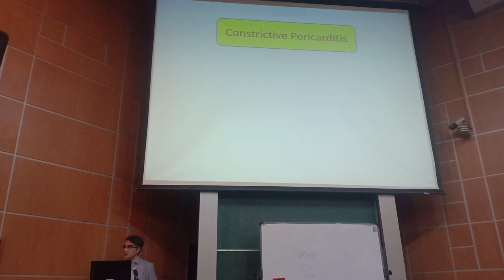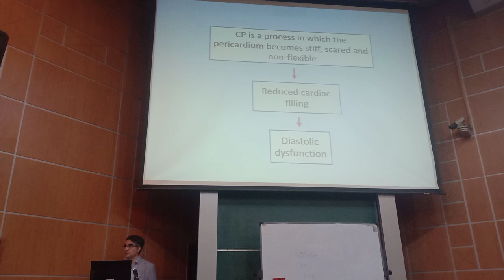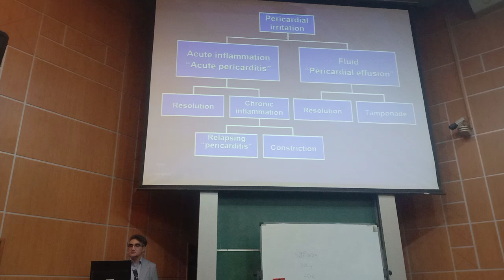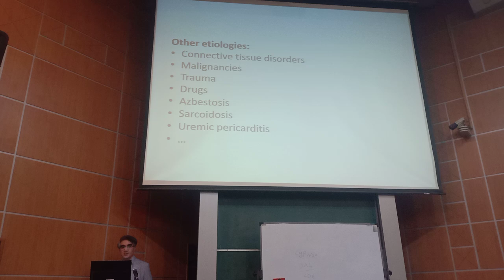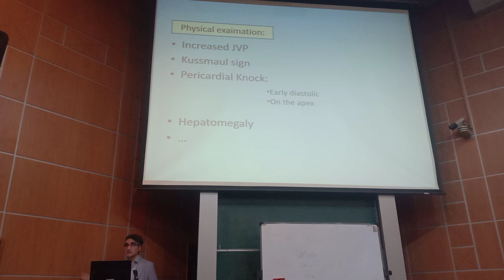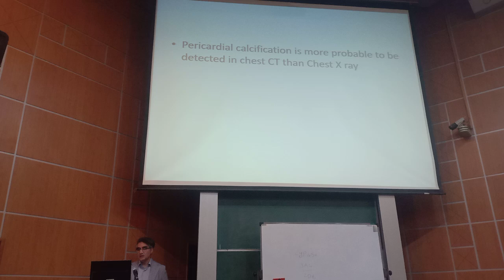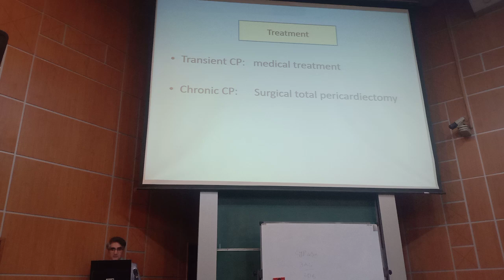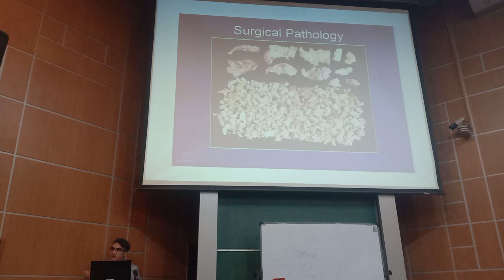HEART FAILURE 02